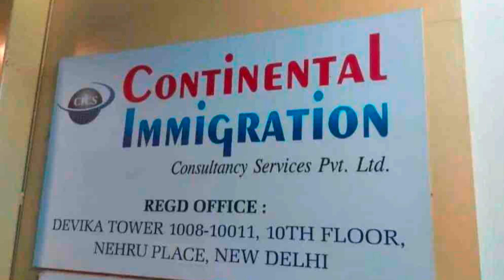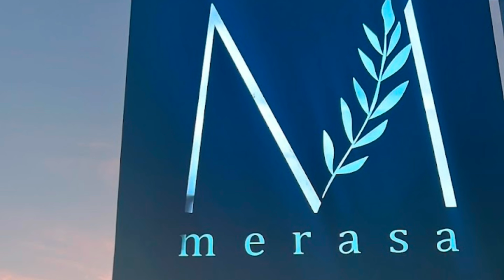YouTube वापसी ! सारे सवालों के जवाब -आखिर क्यों नहीं गया foreign country | The story behind Last JOB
Apna bhai ko follow karna 👇
Instragram -

 (From -  Garur, Bageshwar, Uttarakhand)